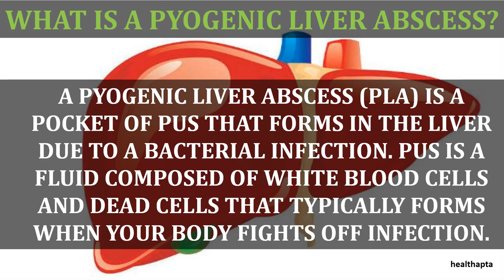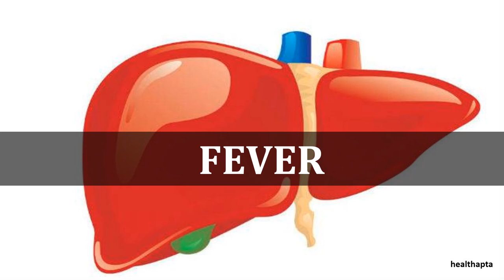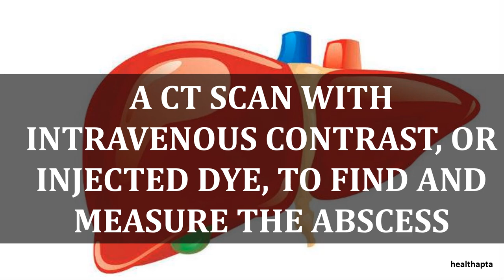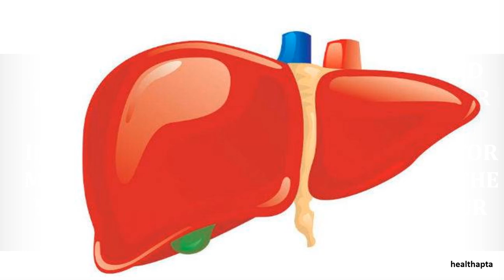PYOGENIC LIVER ABSCESS